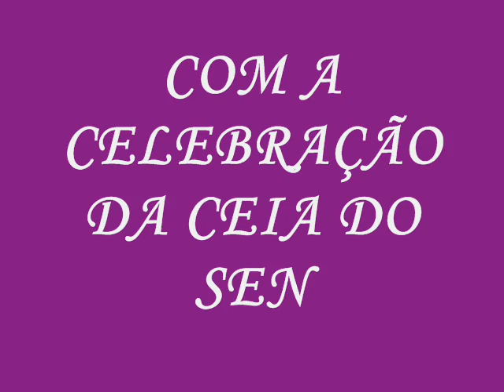CONVITE/ CANTATA DE PÁSCOA